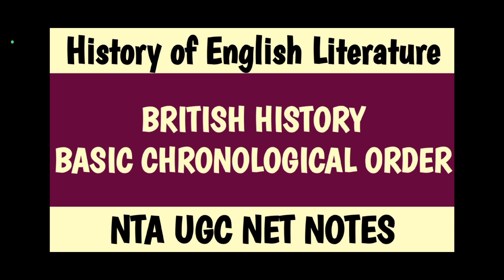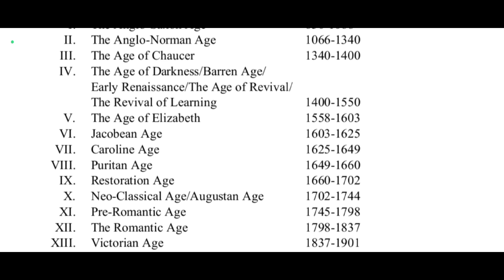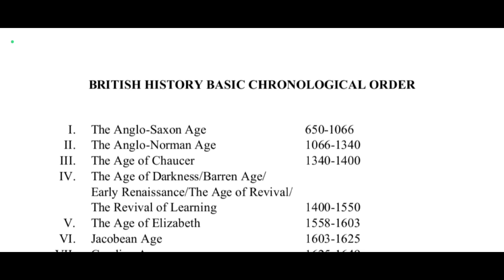British History Basic Chronological Order | The History of English Literature | NTA UGC NET Notes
British History: Basic Chronological Order for NTA UGC NET | Exam Preparation

This video covers the key events in British history, following a simple chronological order to help you prepare for the NTA UGC NET exam. Whether you're a history enthusiast or an aspiring NET scholar, this guide is designed to clearly understand major historical milestones from the early medieval period to the modern era.

🗸 Topics Covered:

Early British History: Roman Invasion, Anglo-Saxon Period, and Norman Conquest
The Middle Ages: Feudalism, Magna Carta, and the Hundred Years' War
The Tudor Era: Henry VIII, Elizabeth I, and the English Reformation
The Stuart Period: Civil War, Glorious Revolution, and the Rise of Parliament
The British Empire: Industrial Revolution, Colonial Expansion, and World Wars
Post-War Britain: Decolonization, the Welfare State, and Modern Developments
Prepare for the UGC NET exam with this structured timeline of British history. We've broken down each period to make it easier for you to grasp key events, dates, and historical figures.